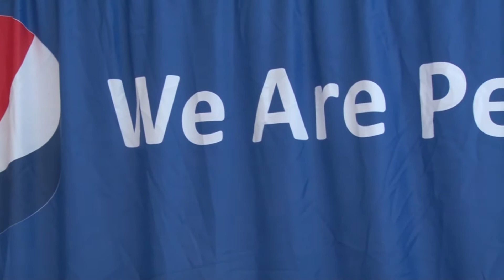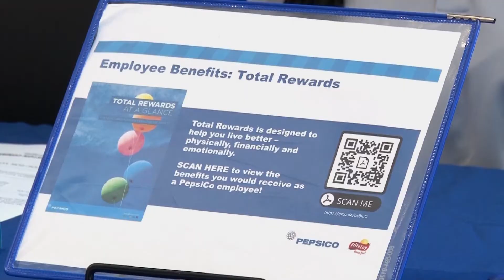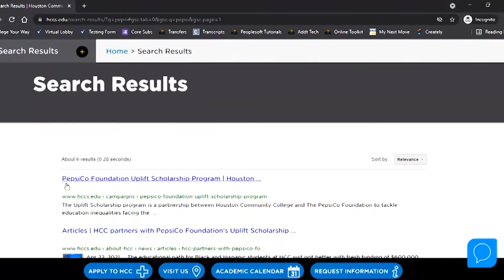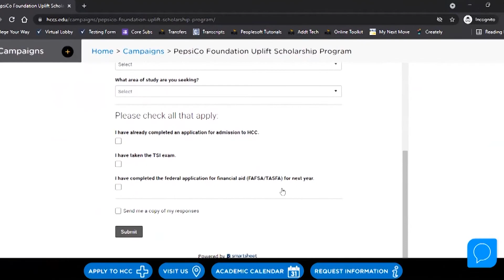HCC Beat - Pepsico Scholarship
In this week’s HCC Beat segment, Raquel Sims highlights two initiatives that provide exclusive opportunities for students. First up, the PepsiCo Foundation Scholarship.  Broadcast August 6th, 2021 on Stafford METV.